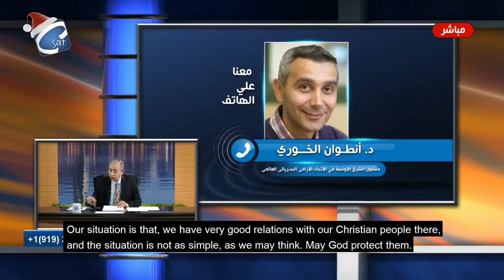Dr. Antoine El Khoury: "The persecution of Aramean christians has never stopped." (12-2018)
In the ancient times; the Cradle of the forefathers was called Aram-Nahrin in Aramaic; which means,, the Aram of the two rivers”. The counterpart Hebrew word for “Aram-Nahrin” is ,, Aram-Naharaim”; a term which we encounter in the Old Testament. The Greek people have translated,, Aram-Naharaim” by “Mesopotamia”; a name which many got familiarized with during their education.

Although history clearly testify that we are the rightful and the legitimate owners of Aram-Naharaim, we never made any territorial claims or aspirations, as other nations have done, by means of violent uprising and bloodshed.

On the contrary, instead, the peaceful minded Arameans of Aram-Naharaim have always tried to live in peace, love, respect, dignity and brotherhood with other nations in the Middle East; treating them with brotherly respect and obeying the laws of the countries in which they reside.

 However, we painfully observe that today’s reality is that our people are being ignored, discriminated against, and treated as second class citizens in their own homelands, the cradle of the forefathers, which are now occupied, and dominated by other peoples.  As a result of this their fundamental human rights are being violated and some nations try to exterminate them by means of ethnic cleansing.

This only shows the world community that the Aramean policy of love, brotherhood and respect, is not part of the belief system of some of the countries and peoples in the Middle East whose dictionary lacks words like respect, brotherhood and peace.

Our experience from the many centuries of discrimination and persecution proves to us that many groups and peoples are not familiar with the Aramean concept of peaceful cooperation, but would rather resort to the path of intolerance and fanaticism – the path of the ‘ Sword”; a path which has opened the way for bloodshed, hatred and genocide.

 It was the path of the intolerance which almost has annihilated our people, because they were different, they spoke the language of Jesus Christ; they were continuation of thousands of years of culture and rich history and they were the continuation of the ancient Christianity.  It was this very path of intolerance, which in 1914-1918 claimed the lives of approximately 600,000 Arameans of different denominations, whose nation is still feeling the injustice of such acts.

Indigenous and ethnical rights
1. Nowhere in the middle-east, except in Israel, the Aramean people are officially recognized as an ethnic minority; in some countries they are, to a limited extent; recognized as religious minority.
2. Nowhere in the middle-east are the Aramean people recognized as the original inhabitants of Aram-Naharaim; that is to say: as the indigenous people of Mesopotamia.
3. Nowhere in the middle-east do the Aramean people enjoy the minimum fundamental human rights.
4. Nowhere in the middle-east are their the cultural and social rights/privileges recognized.
5. Nowhere in the middle-east are their contributions to the world civilizations being recognized and endorsed.
6. In a country like Turkey for example, which pretends to be democratic and is politically orientating to the Western world; the Aramaic language is officially not recognized and the people even do not “exist” as ethnical minority.

Living in the 21st century the fundamental human rights question dominates the agenda of the international community. It is however very painful to observe that a people who have contributed so much to the world civilization are barely rewarded by the same world.